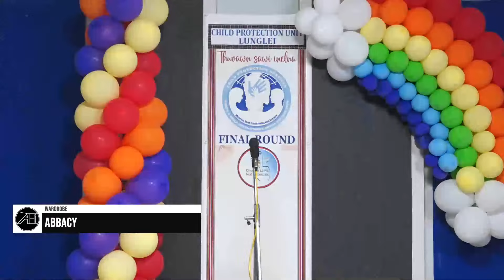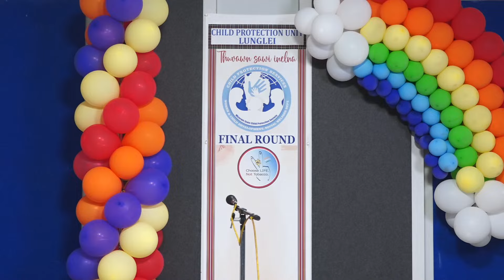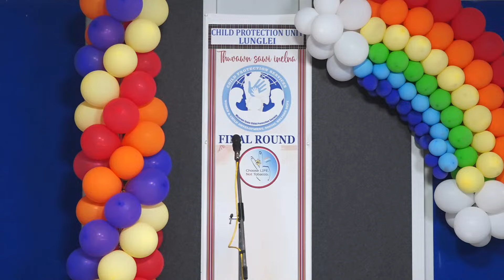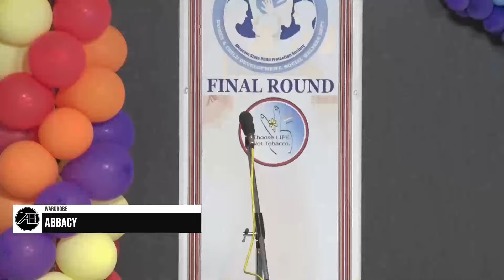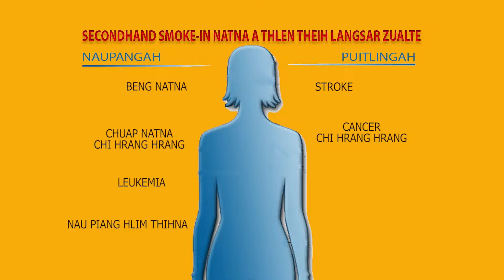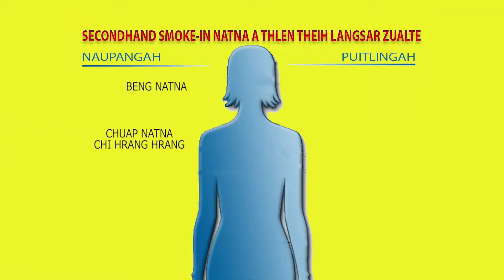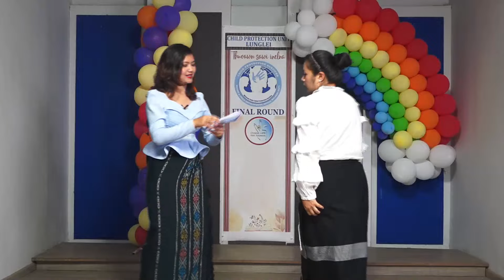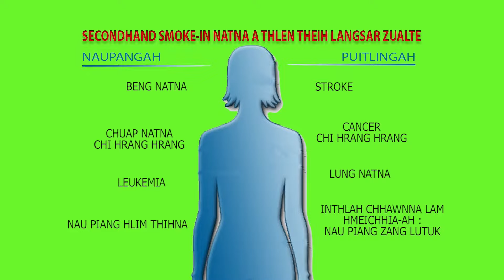Naupang Thuvawn Inelna | Final Round